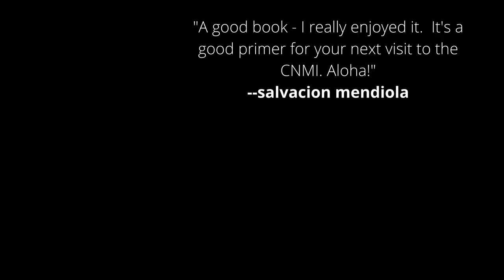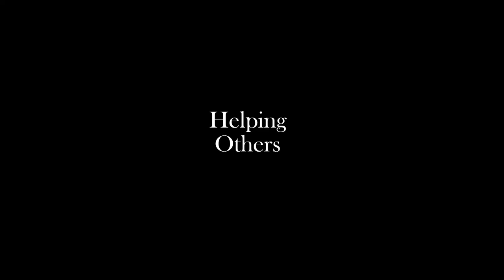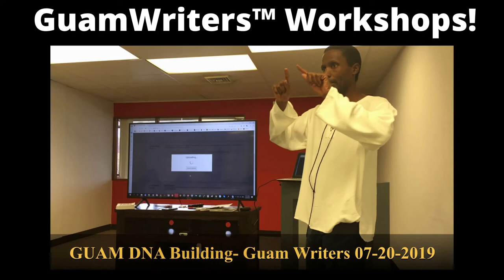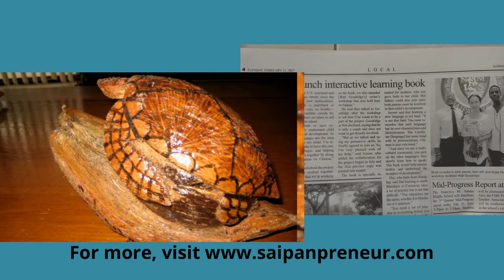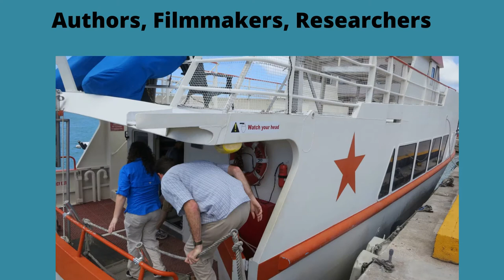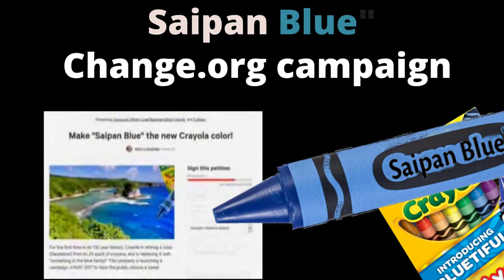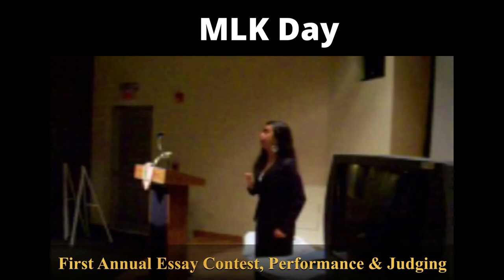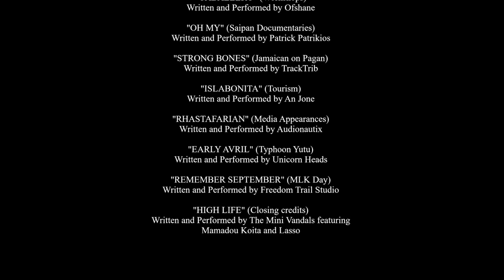My Saipan-Specific Video Resumé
0:00 - begin
0:33 - Introduction
2:06 - Books
4:09 - Websites
6:03 - Apps & Merchandise
7:05 - Workshops
13:49 - School visits
14:15 - Health&Wellness
15:45 - Saipanpreneur Project
16:08 - Saipan Documentaries & Books
17:35 - Jamaican on Pagan
19:03 - Tourism (clients, cruises, vets, authors, researchers, filmmakers)
23:49 - Media Appearances
26:43 - Campaigns (GoFundMe, Change.org)
28:02 - Community Matters (Bloggers & Tree Huggers)
31:20 - MLK Day annual commemoration
36:08 - Closing (patience)

FEATURED (in order of appearance)

"OH FIRE" (Introduction)
 by Carmen María and Edu Espinal

"SUNNY TRAVEL" (Books)
 by Nico Staf

"SUNSET DREAM" (Websites)
by Cheel

"KRAYA" (Apps & Merch, Health & Wellness & Beautify CNMI))
 by Freedom Trail Studio

"CABALLERO" (Workshops)
by Ofshane

"STRONG BONES" (Jamaican on Pagan)
 by TrackTrib

"ISLABONITA" (Tourism)
by An Jone

"HIGH LIFE" (Closing credits)
by The Mini Vandals featuring Mamadou Koita and Lasso